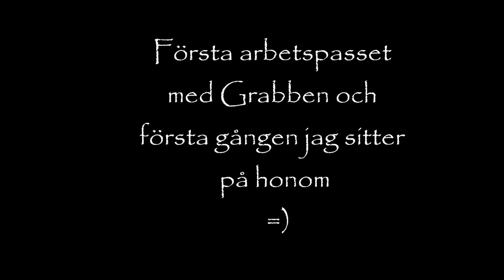första med Repooc Ecila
Första gången jag rider på min nya häst, samt longerar eller överhuvudtaget håller på med honom. =) Jag tror att han kommer bli hur trevlig som helst med lite hjälp.